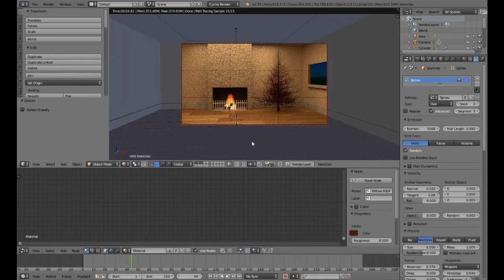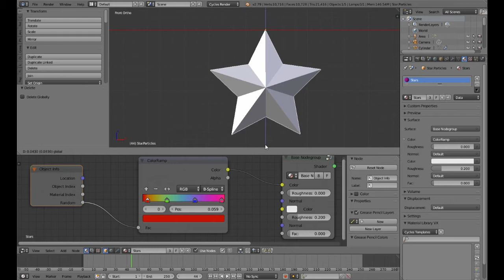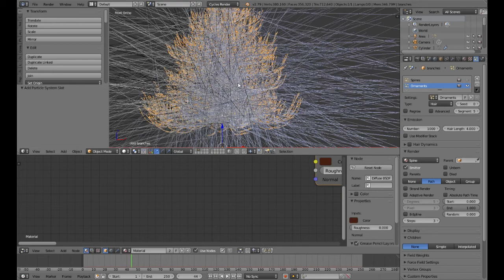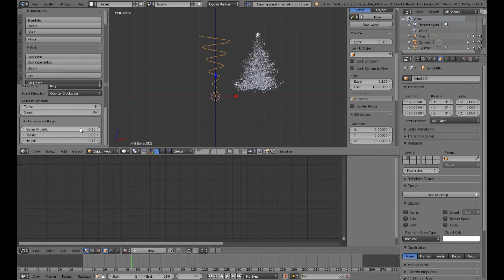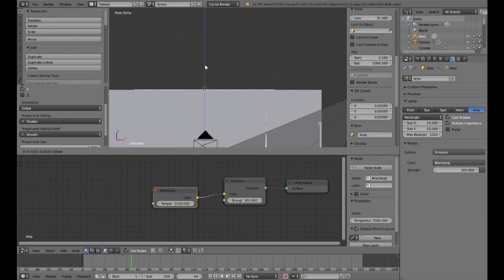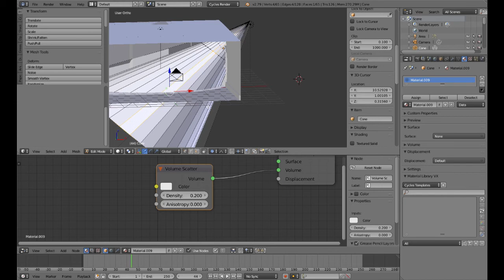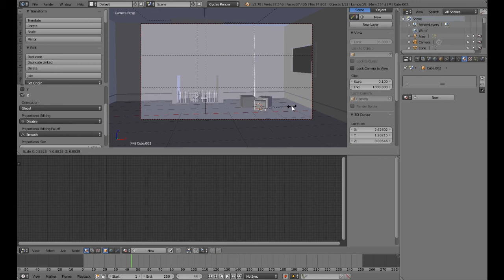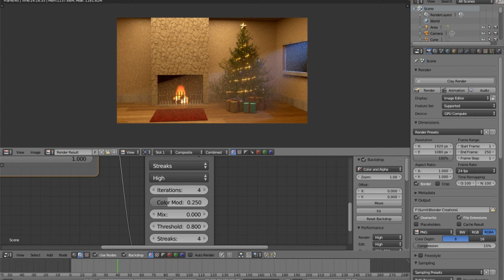Blender Tutorial- Creating a Christmas Scene (Part 3)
This is the 3rd and final part of making the Christmas Scene in Blender. In this part I have continued to further edit the materials and lighting to make the scene look more attractive and have also added several other objects like a rug, a sofa, photo frames and other stuffs to make the rendering look more alive. Although I didn't show the modeling of the sofa and the photo frames and the other stuffs. This was simply because I didn't want to brag my video too long, otherwise that would simply bore you all. So I just appended my already created models, and linked all of them to my blend scene. If you want to know how to model those stuffs, I would surely upload videos on modeling those assets easily. Sorry for the background noise and my stuttering, though. You see, I was in a hurry to complete the video so I did my recording at my cousin's, which is a bit noisy place. Merry Christmas and happy blending. :-)